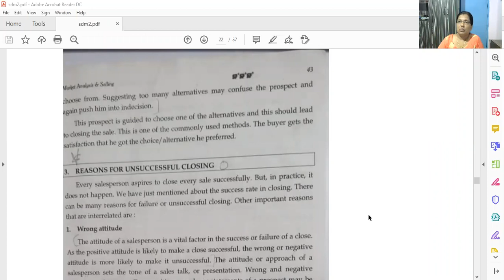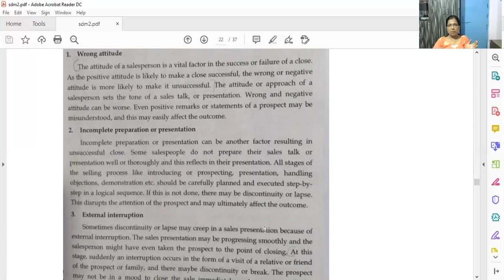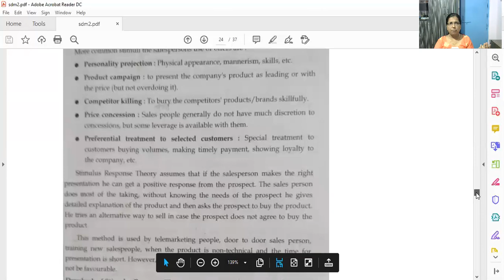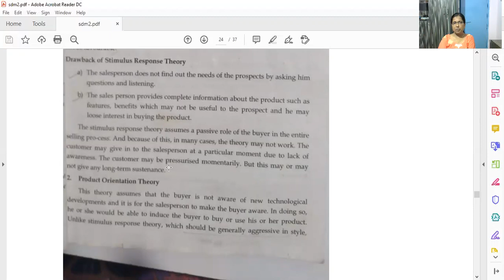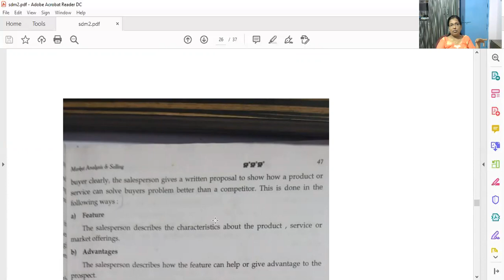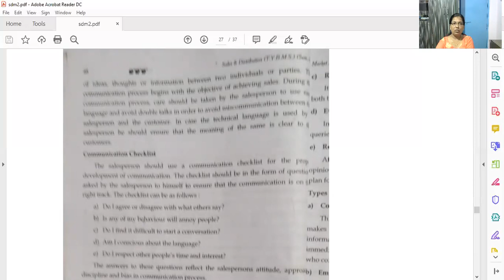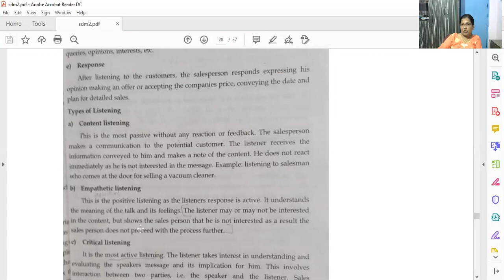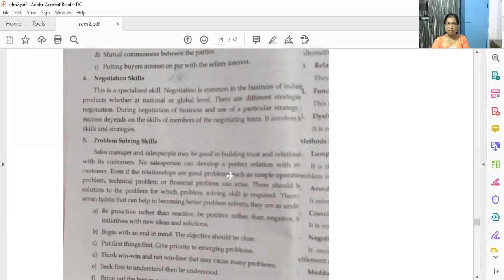9 SDM 29 sept 2020